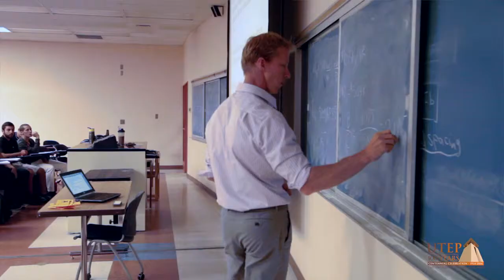Centennial Stories - Dennis Poon